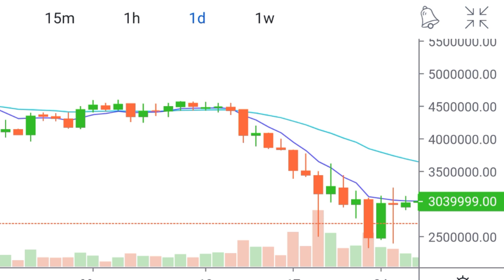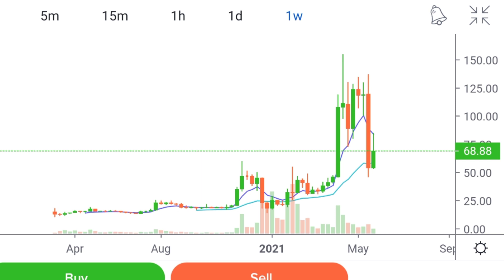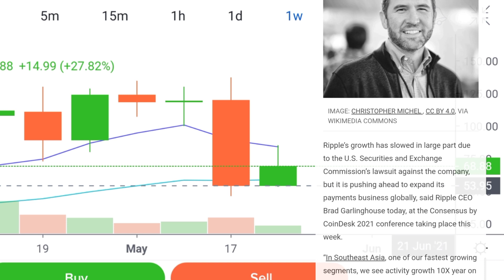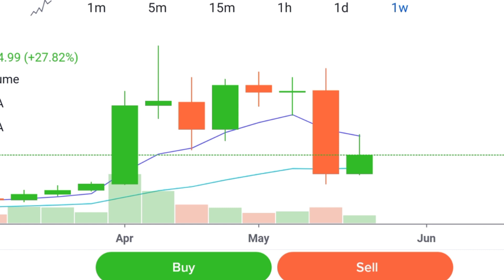Ripple (XRP) 100% Price Prediction 2021 Hindi | Ripple Xrp News Today in Hindi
Queries Solved -
Ripple Latest Price Prediction today 2021
Ripple XRP Price Today